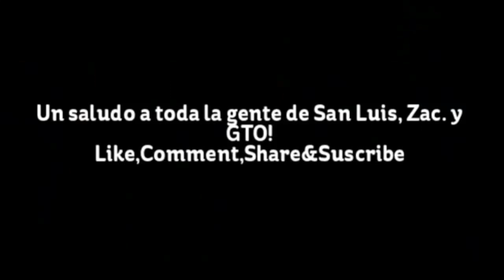Estilo San Luis - Dinastia Mendoza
PRODUCCION 2016 ESTILO SAN LUIS DINASTIA MENDOZA DE VALLE DE SANTIAGO GTO.. LOS CREADORES DEL MOVIMIENTO DEL PASITO PERRON LLEGAN CON AHORA ESTILO SAN LUIS
AUTOR D.A.R